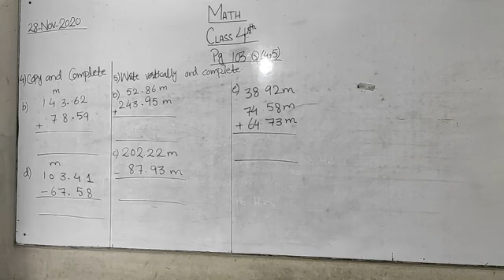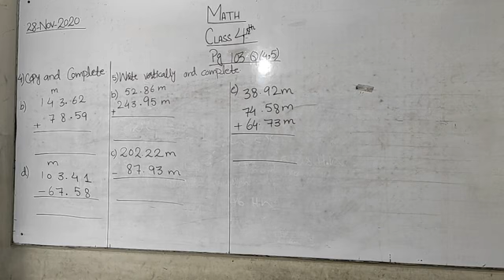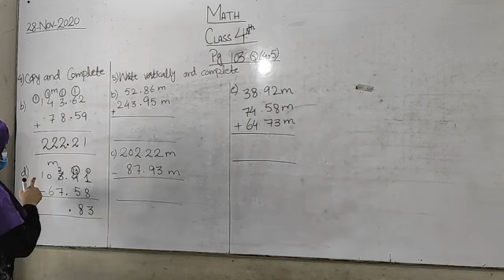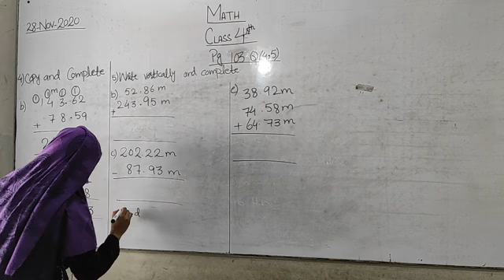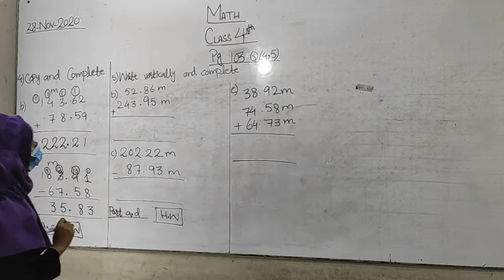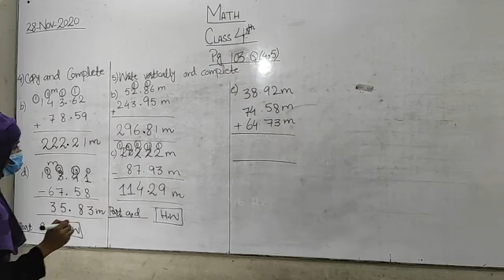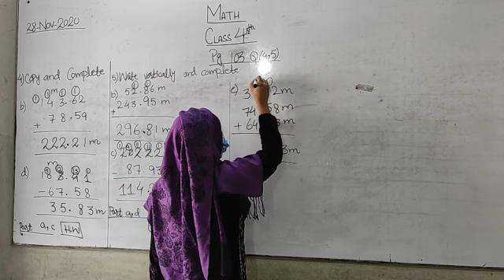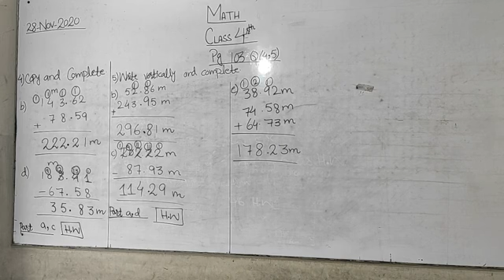Class 4 Maths Page 103